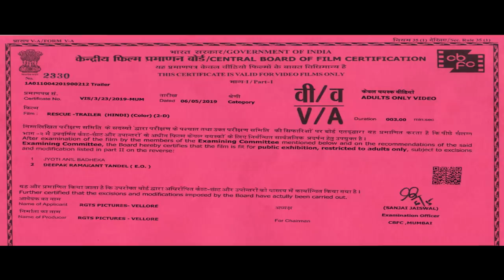Rescue | Official Trailer | Rahul Ganesh, Sreejita, Rani, Ishita, Megha | Releasing on 14 June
Production House : RGTS Pictures
Producer : Rahul Ganesh Thulsiram
Director : Nayan Pachori
Writer : Nayan Pachori, Abhijit Kamble
Lyrics : Abhishek Paliwal, Ritesh Yadav
Singer : Aaman trikha, Farhan Sabri, Rahul Ganesh Thulsiram
Production Team : Aneve Films & Team
Casting Director : Joginder Singh, Aneve
Cast : Rahul Ganesh, Sreejita De, Rani Agrawal, Ishita Ganguli, Megha Sharma, Bijendra Kala, Abhinav Anand, Shubhangi Litoria, Girish Thapar
Releasing on 14 June